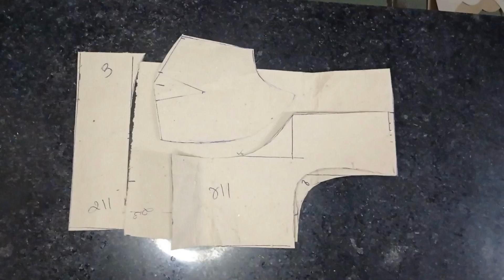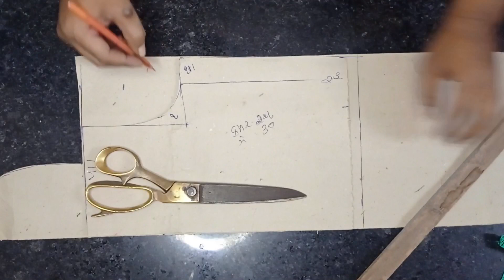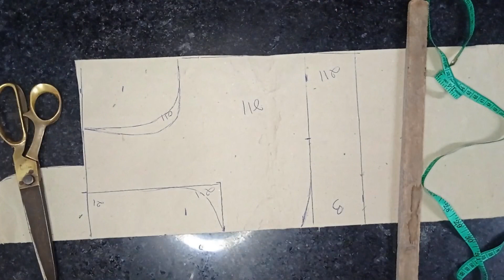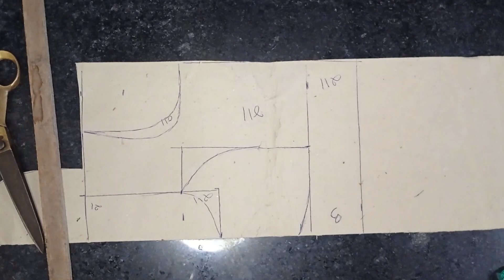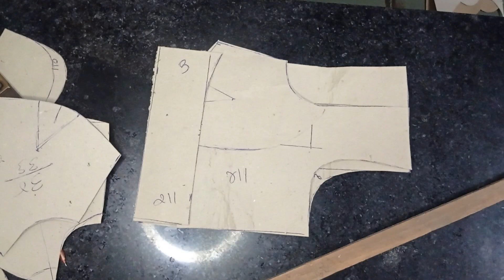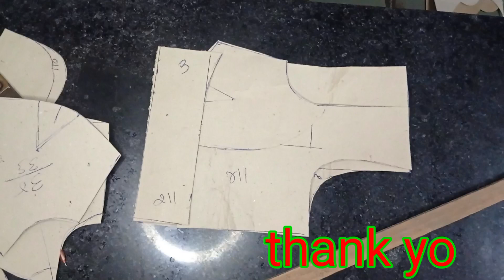બ્લાઉઝ નો ફરમો કટીંગ || blouse ka farma cutting || બ્લાઉઝ ની કટોરી નાની મોટી કટીંગ કેવી રીતે કરવી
Blouse cutting and stitching gujarati ma
Top kurti cutting and stitching gujarati ma
Gujrati ma cutting and stitching
Bhavesh ladies tailor Shiva classes gujarati ma
કટોરી વાળા બ્લાઉઝ કટીંગ પરફેક્ટ રીતે કાપતાં શીખો
પ્રિન્સેસ બ્લાઉઝ કટીંગ ચાર ટકસ વાળા બ્લાઉઝ કટીંગ બ્લાઉઝ ની ડિઝાઇન અને ચણીયાચોળી કેવી રીતે બનાવાય અને કેવી રીતે કટીંગ થાય સાડી ફોલ છેડા અને ગુજરાતી માં સીવણ ક્લાસ ના કામ લાગતા વળગતા દરેક કામ શીખવા મલશે

જય ગરવી ગુજરાત હું ગુજરાતીમાં સીવણ ક્લાસ ના વિડીયો લાવું છું પ્લીઝ સપોર્ટ કરો ચેનલ સબસ્ક્રાઇબ કરો આવવાને આવા વિડિયો લાવવાનો છું પ્લીઝ સપોર્ટ કરો તમને સીવણ ક્લાસ 100 ટકા આવડી જશે. તમે ગુજરાતીમાં શીખવા માંગતા હોય તો તમને હું શીખવાડીશ તમારે જે બી શીખવું હોય તે મને મેસેજ કરો 24 કલાક સેવામાં છું
(બ્લાઉઝ ડ્રેસ કુર્તા પેન્ટ સ્ટાઇલ સલવાર બ્લાઉઝ કોઈપણ ડિઝાઇન ડ્રેસ ની કોઈપણ ડિઝાઈન ડ્રેસ ના ગળા બ્લાઉઝ ની ગળા પટ્ટી સીવણ ક્લાસ નો કોઈ પણ કામ )